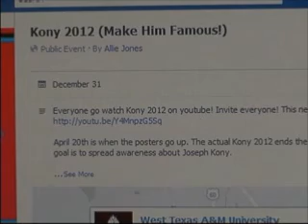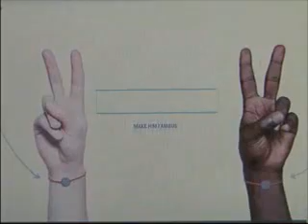Amarillo residents join viral Kony movement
Many Amarillo residents are working to spread the message of the now viral video campaign of "KONY 2012."

Report by TRAVIS RUIZ